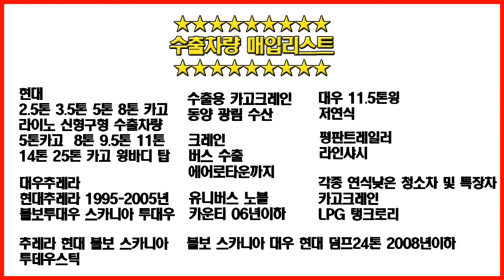[화물차매매] 대우 14톤 윙바디 매매 [ Car]Daewoo 14T Wingbody Truck | 한국화물자동차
차   명 : 대우14톤 윙바디
년   식 : 09년 11월
주행거리  : 110만km
제   원 : 두산엔진,스틱,10m30*2m59*2m40,390마력

영상 외 다양한 매물 보유중입니다.
원하시는 매물 찾아드려요~
다른 매물 더 보고싶으시면 블로그도 놀러오세요 ^^